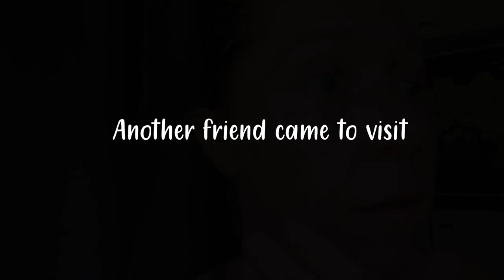Climbing FAILS + WASP Invasion | VANLIFE SPAIN | Travel Vlog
Check us out trying our first outdoor lead climbing experience together, falling and failing and getting stalked by wasps and other critters. there may have been alot of tears, butan are we having a lot of fun!! We are defo enjoying the slow life.

We are now into our third month travelling Spain and we are still adjusting to life on the road and experience a few firsts in this video! Still loving every moment of this trip, even the challenges are all just a learning curve.

We are Philly and Keely and we live full time in our tiny home on wheels Martha. After building our DIY home in a Citroen Relay camper we spent a year living on the streets of London before quitting our jobs only to be met with lockdown. So after waiting for borders to reopen in Ireland we have finally hit the road in June 2021. Currently in Spain, but soon we will be heading east and taking each day as it comes!!